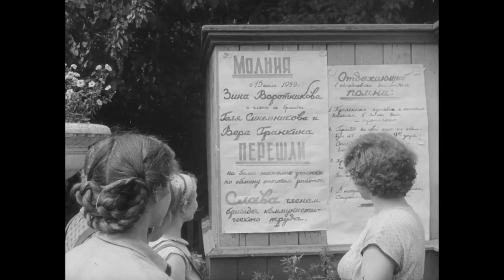altapress.ru: Работница Барнаульского меланжевого комбината рассказывает о работе, 1950 год